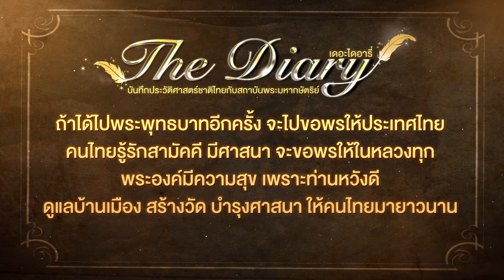ตอนที่ 14 ตามรอยพระพุทธบาท - เดอะไดอารี่ บันทึกประวัติศาสตร์ชาติไทยฯ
🎬 ตอน ตามรอยพระพุทธบาท